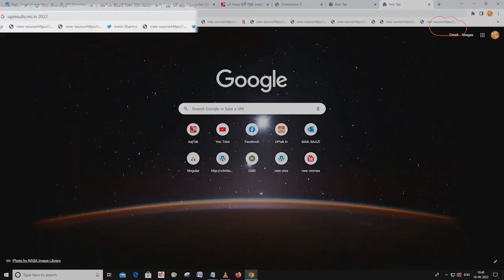UP Board Results 2022 : 10वीं, 12वीं के रिजल्ट को लेकर सीएम योगी ने दे दिए निर्देश | Latest Update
यूपी बोर्ड एग्जाम देने के बाद अब बच्चों को इंतजार है रिजल्ट का.. लेकिन इस बीच कई बार खबरें ऐसी भी आईं ये 9 जून को आने वाला है.. आज भी बताया जा रहा है की ये 15 जून यानी आज ही आने वाला है.. तो कभी कुछ और तारीखों की बात भी समान आ रही है.. इन सबसे पारे सीएम योगी ने आज अपनी टीम 9 की बैठक में उत्तर प्रदेश माध्यमिक शिक्षा परिषद को साफ निर्देश दे दिए हैं..